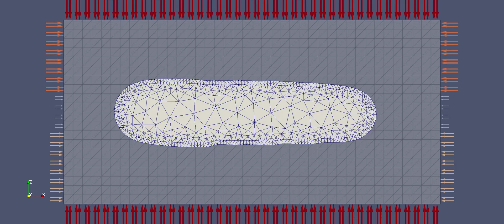Coalescence of Hydraulic Fractures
Coalescence of five pressurized fractures using the Generalized Finite Element Method: Front view. This is part of the presentation: RECENT DEVELOPMENTS IN THE GENERALIZED FINITE ELEMENT METHOD FOR THE SIMULATION OF 3-D HYDRAULIC FRACTURE PROPAGATION AND INTERACTIONS Keynote lecture, Workshop on Computational Geomechanics, University of Pittsburgh, May 22-23, 2014.